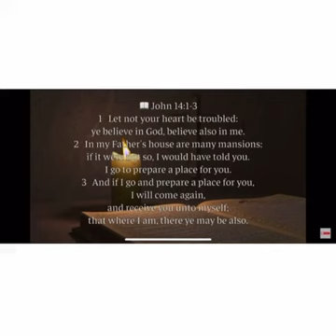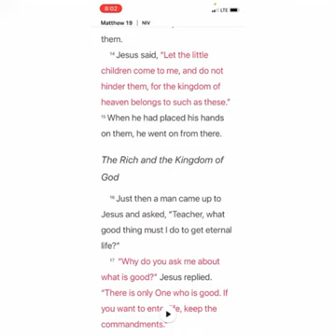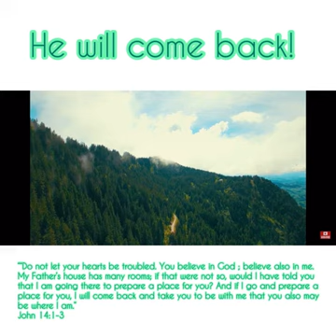bound for glory! Abba UP! child like faith